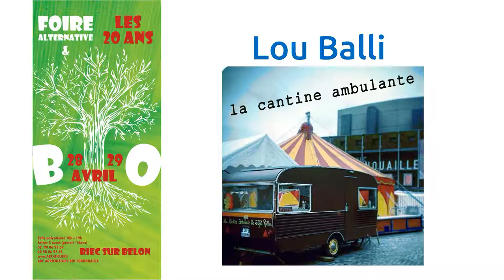Luballi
Luballi et sa cantine ambulante à la foire bio & alternative de Riec sur Belon le 28 avril 2018
La cantine ambulante se déplace dans le Finistère et plus... pour vous proposer des p'tits plats salés, sucrés, et bien sûre issus de l'agriculture bio !